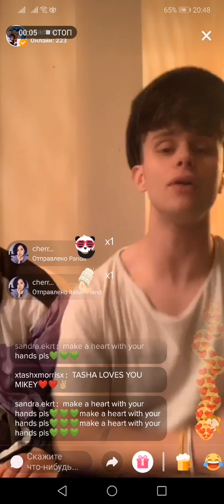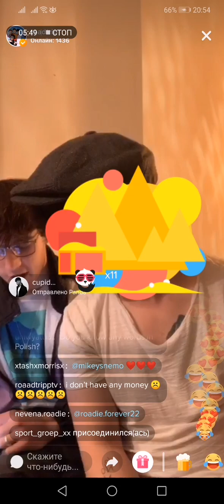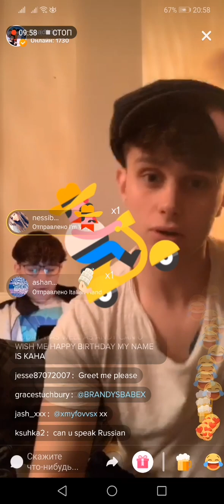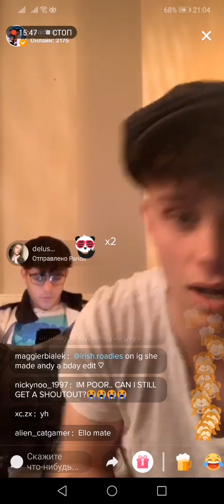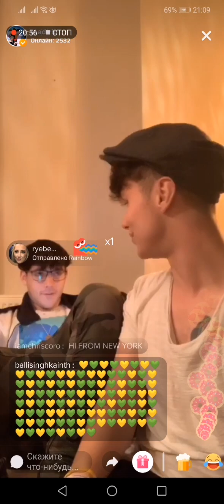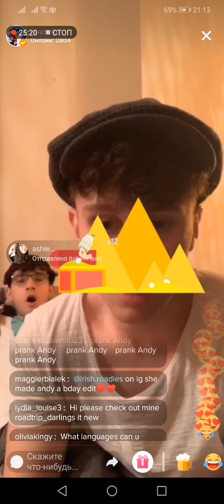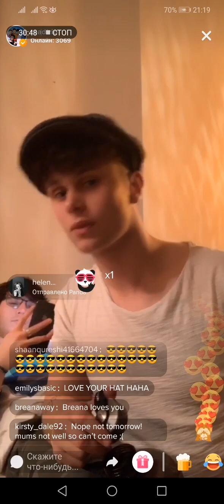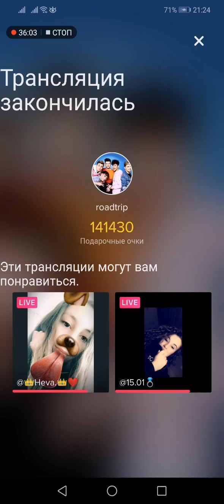Rykey TikTok LIVE 16.02.19(Description)